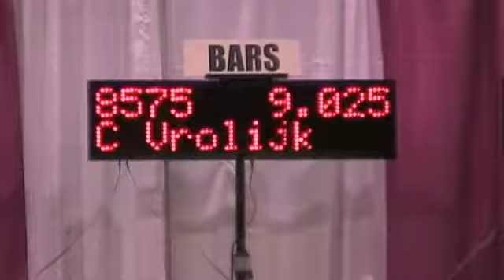Courtney Kupets Pink 2012